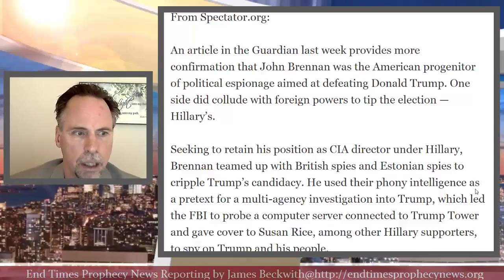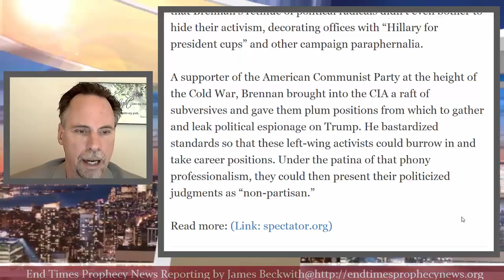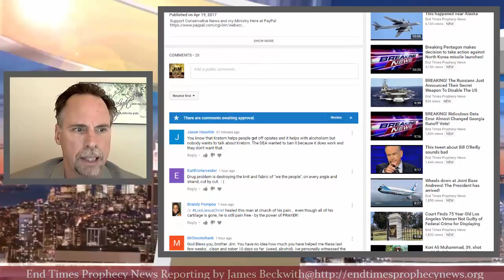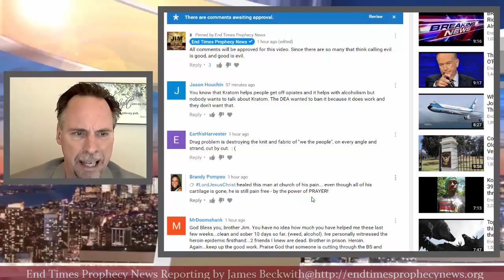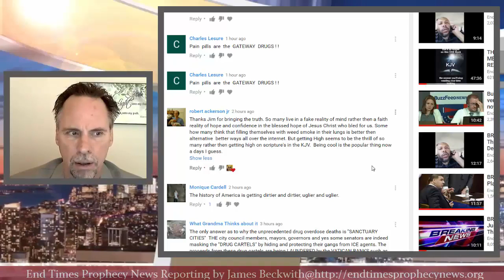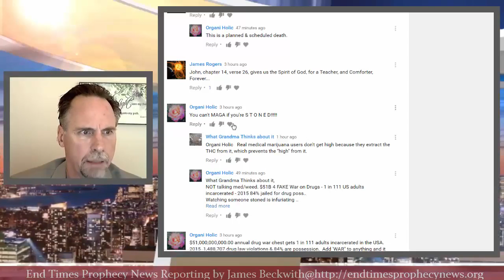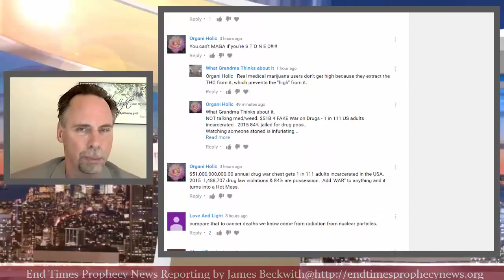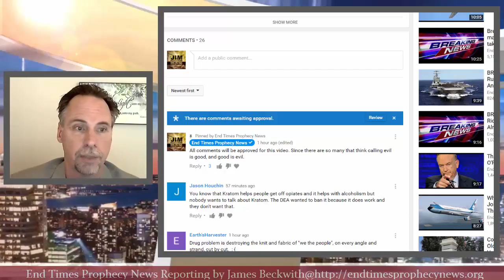News_It's Been Confirmed! Look Who Colluded With Foreign Spies!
Quit Paying For Cable, Endless Content With No Monthly Bill

Check out Riccardo L. Williams The NRAGT Website where you will find my videos and other Great Bible Prophecy!
Buy some awesome Natural Food Supplements to stop Cancer and many other Poisons from Natural News-

KJV BIBLE BELIEVER  1 Peter 1:23 Being born again, not of corruptible seed, but of incorruptible, by the word of God, which liveth and abideth for ever. Psalms 68:11 The Lord gave the word: great was the company of those that published it. 1611 KJV Proverbs 30:5-6 Every word of God is pure: he is a shield unto them that put their trust in him. Add thou not unto his words, lest he reprove thee, and thou be found a liar. Psalms 12:6 The words of the LORD are pure words: as silver tried in a furnace of earth, purified seven times. 1604 to 1611 KJV completed in 7 years! James 1:21-22, 25 Wherefore lay apart all filthiness and superfluity of naughtiness, and receive with meekness the engrafted word, which is able to save your souls. But be ye doers of the word, and not hearers only, deceiving your own selves. But whoso looketh into the perfect law of liberty, and continueth therein, he being not a forgetful hearer, but a doer of the work, this man shall be blessed in his deed. GOD BLESS

It's Been Confirmed! Look Who Colluded With Foreign Spies!